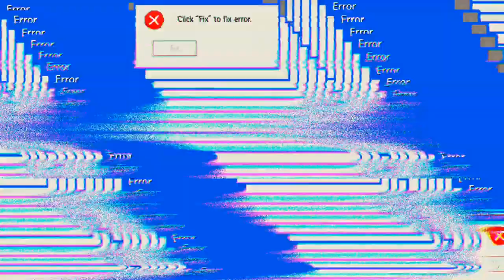Frohes Neues 'Free Fire'